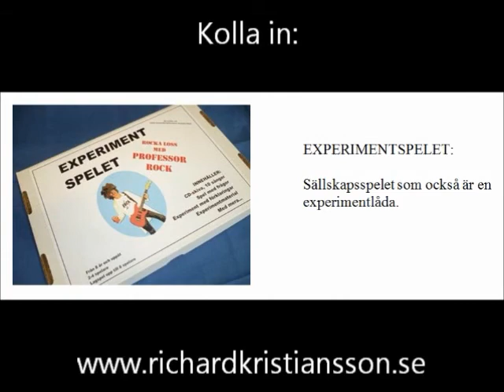Det handlar om ljud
PROFESSOR ROCK framför del av låten DET HANDLAR OM LJUD och visar experimentet VAKUUM.